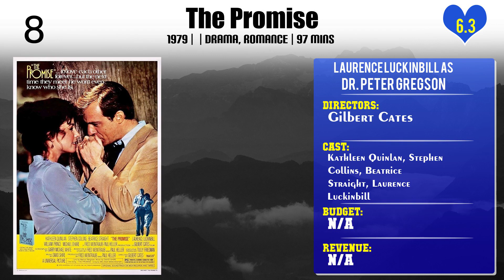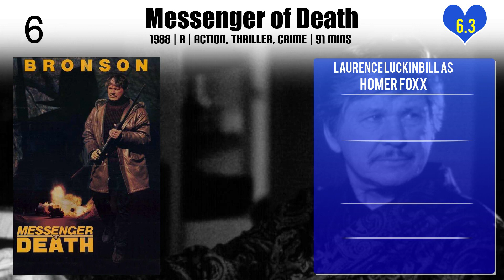Laurence Luckinbill Top 10 Movies of Laurence Luckinbill| Best 10 Movies of Laurence Luckinbill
Top 10 Movies of Laurence Luckinbill

Find the list of movies by Laurence Luckinbill you can find more information, movie trailers, posters, reviews, youtube links in below link.

Please Comment down your favorite movie of Laurence Luckinbill